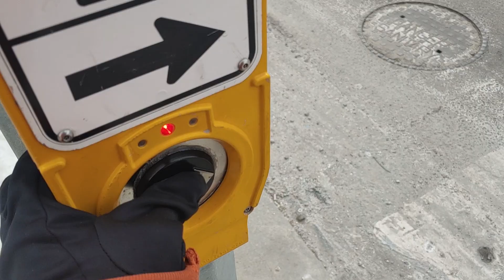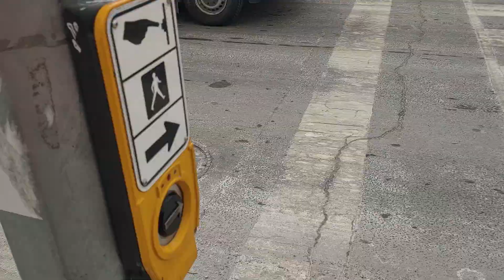New T-junction protective left turn signals and bicycle signals in Toronto!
Originally filmed on February 15, 2022.

This intersection had 12-8-8s for all approaches, but they made Mill St a one way and added a bike lane. They upgraded the signals here to have bicycle signals (and many of them, 3 per approach!) and 12-12-12s as left turn signals and ball aspect signals. Most of the new LEDs here are Dialight, but some are EOI. The new signals are also Fortran of course, which is nice to see as always.

After recording this video, I took photos of this intersection and while doing so I saw that the left arrow didn't turn on on the next cycle, so it doesn't always activate.

Stay safe! ^w^